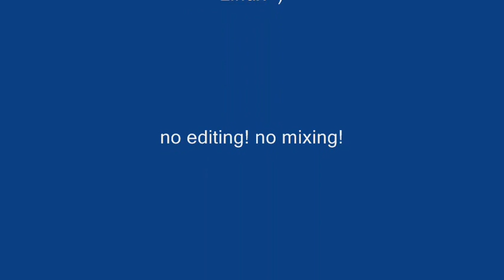yellow fallout (exp. ambient) 10:27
Ein experimenteller Ambient Track, produziert mit "AlsaModularSynth", USB MIDI Keyboard & Linux. Der Patch findet sich am Ende des Tracks, welcher weder editiert noch nachbearbeitet wurde.